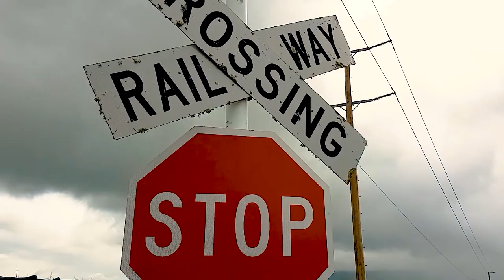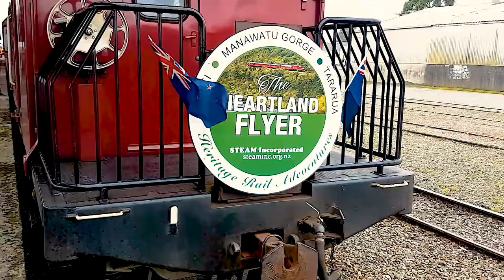Heartland Flyer in Woodville, New Zealand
We had the Heartland Flyer stop in Woodville over the weekend.  So the Heartland Flyer did an easy day excursion via the spectacular Manawatu Gorge to Woodville. I'm not a big train person but watching this beast of a steam train rocket pass is still pretty special. Hope you enjoy the video. Leeann & Sean.

*SOME OF THE GEAR WE USE
DJI Spark
Main Camera
Manfrotto Mini Tripod
Zhiyun Smooth Q
Samsung S8
Camera Bag IT